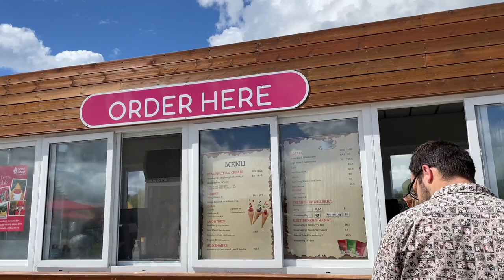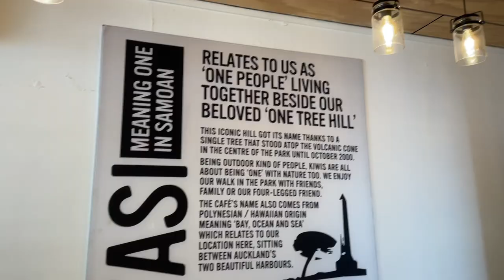weekend vlog and packing my hospital bag!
Hello there!

This weekend vlog is so jam packed with activities and chatting because it's been so long since I've done a normal vlog! We've got some life updates, we've got some strawberry picking, we've got some cafe goodness, and we've got me packing my hospital bag!!

00:00 What we've been up to.
01:47 Delicious Hill house cafe
05:00 We went to Rotorua
06:20 Life update
13:40 Strawberry picking!
18:20 What's in my hospital bag?

If I ever get one out!

Pregnancy
Hospital Bag
Strawberry picking
Being a homemaker
New Zealand Vlogger

What I film with:

Phone Mic
SD card
SSD Storage

Some things I can't live without:

Breville espresso machine